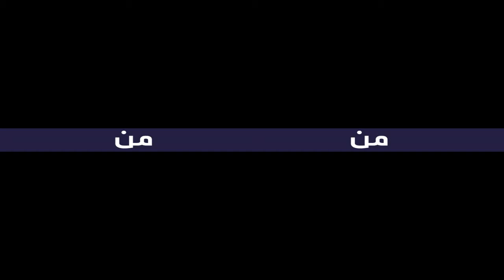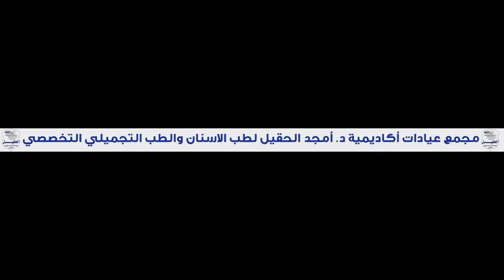ALJ Qadsiyah vs Ahly 9 Feb 17